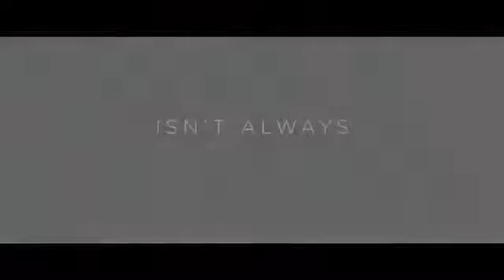Fifty Shades of Grey - TV Spot 3 / Teaser 3